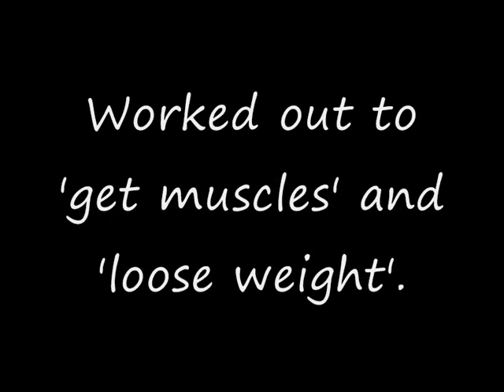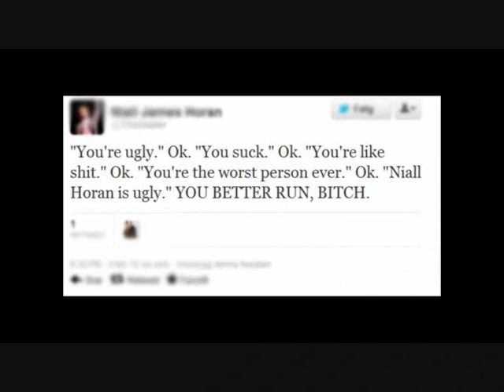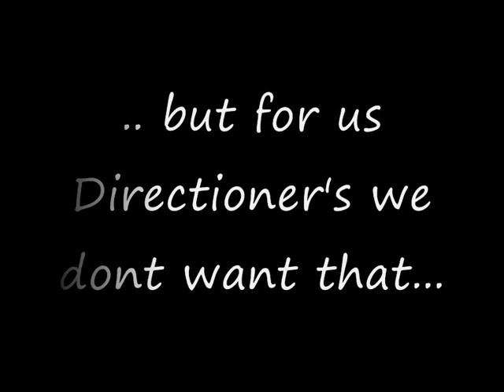Niall Horan-STOP HATE! (Read Descritpion)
Read all:
Oh and also the thing that annoys me is that alot of people only like Niall cause he has no braces, thats horrible. I love him for him but Why hate on Niall there is NOTHING wrong with my baby xx
I cry... I cry because my baby boy gets hurt he has been told INFRONT OF HIS FACE that he shouldnt be in the band, that he's fat and ugly. HE AINT. He worked out tried to be what people wanted him to be but that wasnt good enough for some people. Niall if u watch this ignore those haters cuz they need to fucking get a life u dont deserve this and i cry because ur always getting hurt ALWAYS. If he did kill himself then I would kill myself to Niall is loads to me and has saved my life and if haters ruin that then thats my life gone aswell as Niall's. STOP HATING!